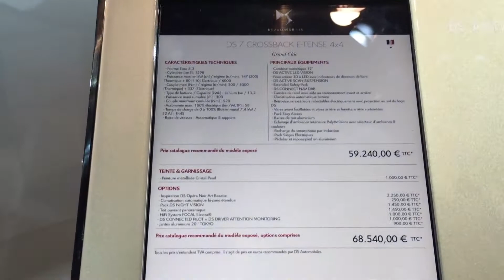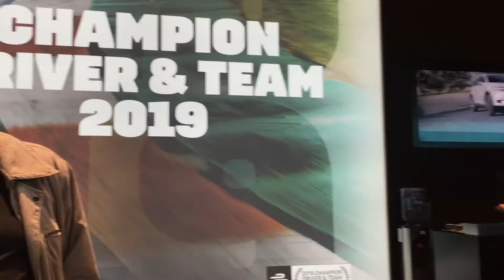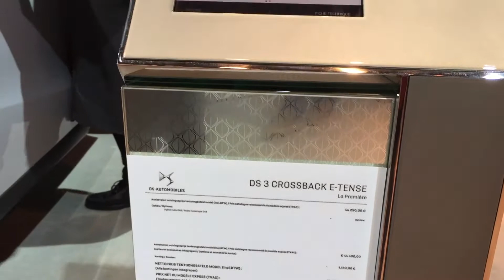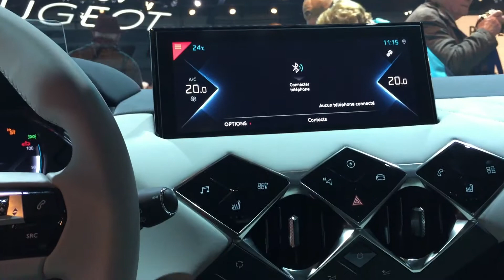CARS & MOTORS SHOW BELGIUM 🇧🇪 2020 part 4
Mukbang "Eating show" "Cooking show" Travel Culture "Tourist spot" Beaches Party Parade Shopping Fashion Family
📣 if you enjoyed this video please help other enjoy it by adding captions in your native language